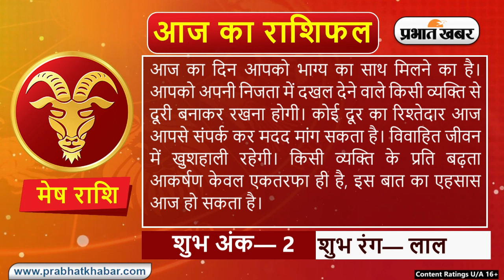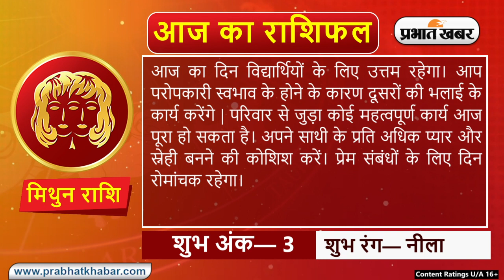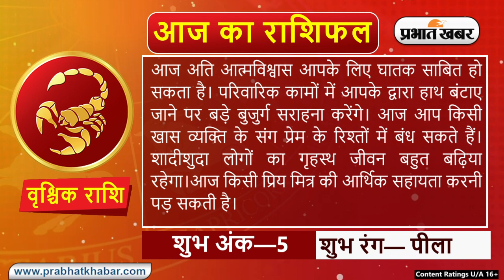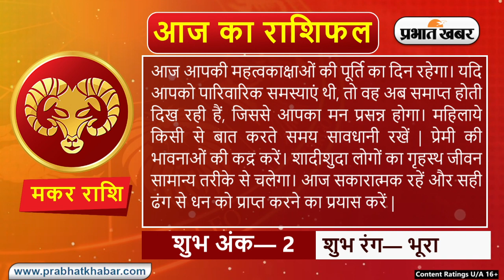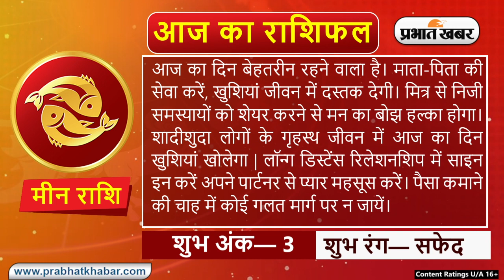Daily Rashifal 31 July, Monday : Aries से Pisces राशि के लिए कैसा होगा आज का दिन | Prabhat Khabar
Daily Rashifal 31 July, Monday :  आज का राशिफल Aaj Ka Rashifal में जानिए हिंदी में अपना दैनिक राशिफल  Daily Rashifal in Hindi.आपका दिन कैसा बीतेगा, आपका भाग्य और आपके लिए शुभ रंग क्या है? इन सवालों के जवाब Horoscope Today के जरिए मिलेंगे. आपका आने वाला वक्त कैसा होगा? Career कैसा रहेगा या फिर Love Life कैसी होगी, यह सब जानने के लिए Money Rashifal, Career Rashifal, Love Rashifal पढ़ें. साथ ही जानिए मेष राशिफल Aries Horoscope, वृष राशिफल Taurus Horoscope, मिथुन राशिफल Gemini Horoscope, कर्क राशिफल Cancer Horoscope, सिंह राशिफल Leo Horoscope, कन्या राशिफल Virgo Horoscope, तुला राशिफल Libra Horoscope, वृश्चिक राशिफल Scorpio Horoscope, धनु राशिफल Sagittarius Horoscope, मकर राशिफल Capricorn Horoscope, कुंभ राशिफल Aquarius Horoscope, मीन राशिफल Pisces Horoscope.

क्या कहते हैं आपके सितारे, देखें मेष से मीन राशि तक सभी 12 राशियों के लिए कैसा रहेगा आज का दिन I 31 जुलाई, 2023, सोमवार